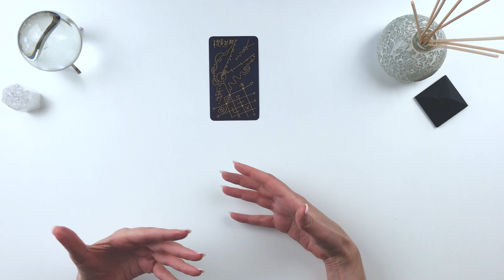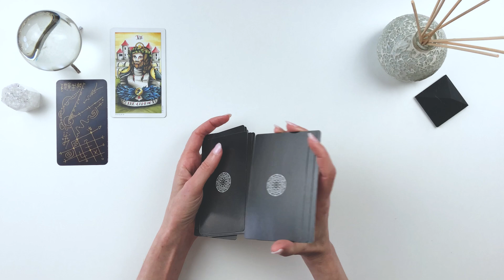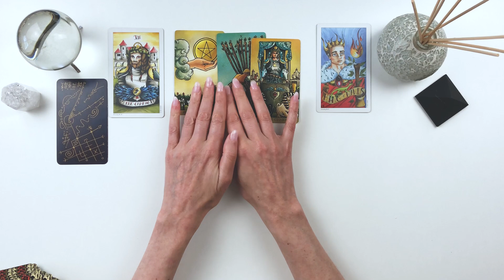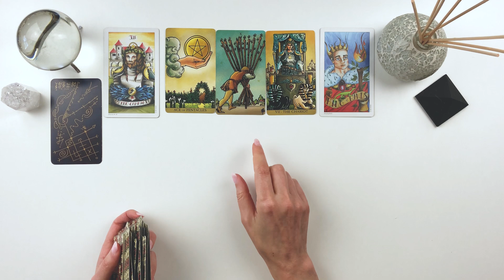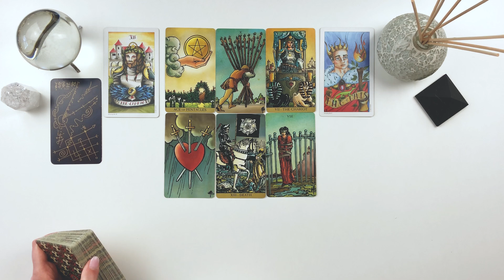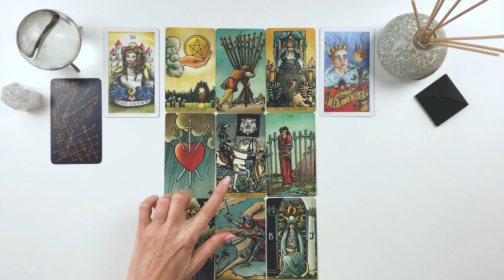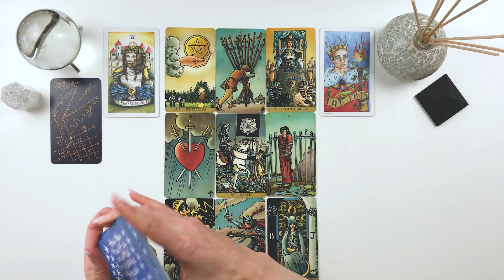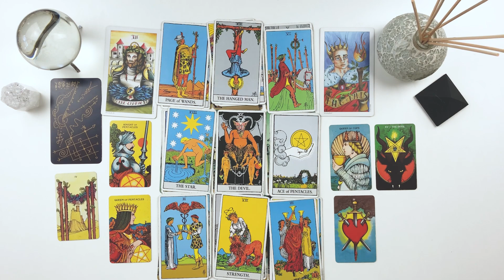Aries March 2023 - It Comes Up Like a FOGHORN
🔮 Private Consultations:
Making changes here - I’m offering only ZOOM readings up to 90 minutes and they include both Tarot and Astrology. They are more in-depth and personal than anything I’ve offered in the past.

🔮COMPREHENSIVE READINGS & MEMBERSHIPS:

ONE-TIME PURCHASE:

(This option will save a record of past purchases for easy reference)

BECOME A MEMBER AND GET MORE!
Get Your Single Zodiac Sign Monthly Comprehensive Reading (plus Weekly Zodiac Sign Readings)

Get All 12 Zodiac Sign Monthly Comprehensive Readings (plus Weekly Zodiac Sign Readings)

🎉 Or become a member of my SOUL SEEKERS GROUP!! 🎉

Get access to all 12 Comprehensive Readings each month, Weekly Extended Readings, as well as tons of new exclusive content (Full Moon/New Moon Readings, Q&A (first Q&A coming up this week!), Big Transit Overviews, Monthly Reflections, Astrology Education Videos and more!

💥Decks Used:
Found Items of Strange Origin Oracle (fiosoorracle.com)
8 of Coins Tattoo Tarot
Radiant Wise Spirit
Rider Waite
Morgan Greer